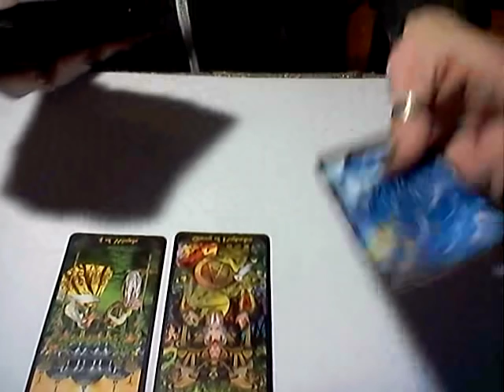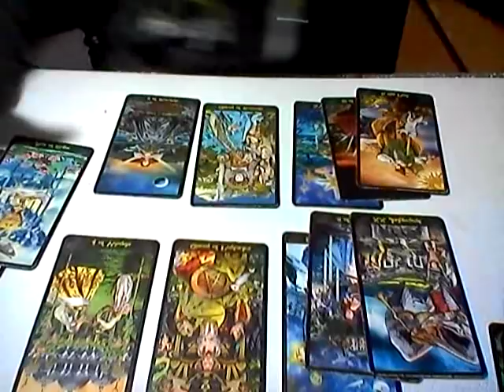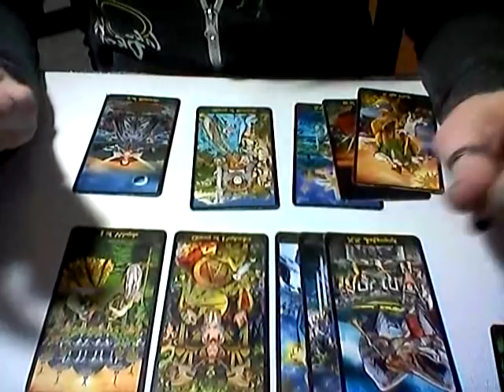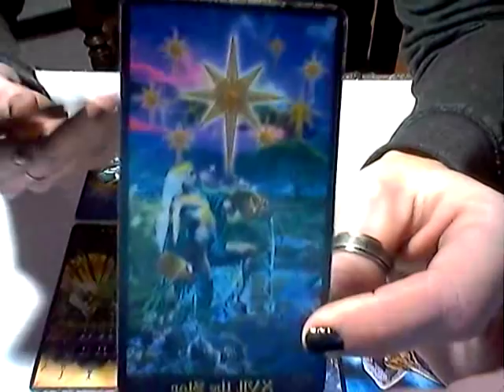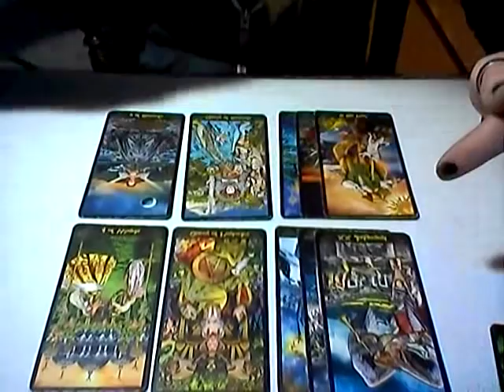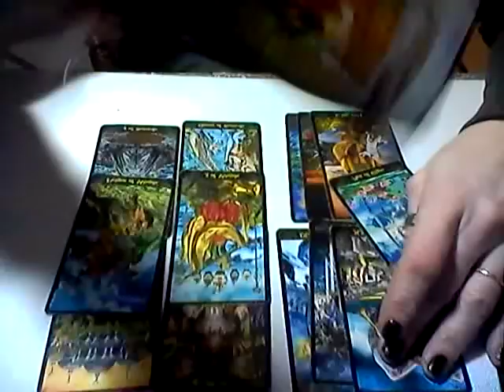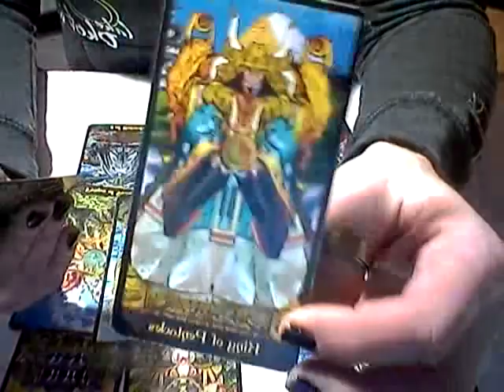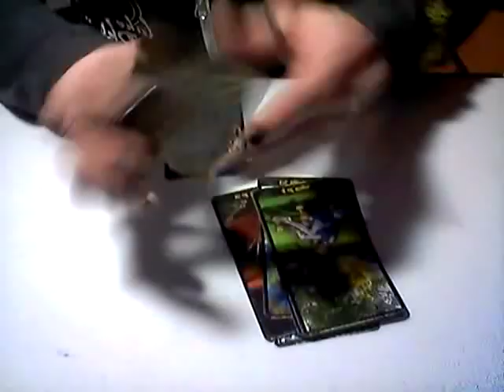EARTH SIGNS *DAILY LOVE READING* FEB. 6TH, 2019